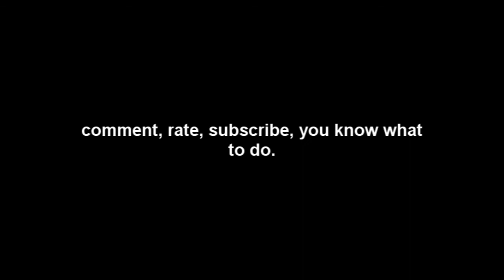Hearts of Iron 2 (Guatemala)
In this game, I'm playing as guatemala trying to create an empire. My first targets are El Salvador and Honduras. Hearts of Iron 2 Doomsday Armageddon v1.2